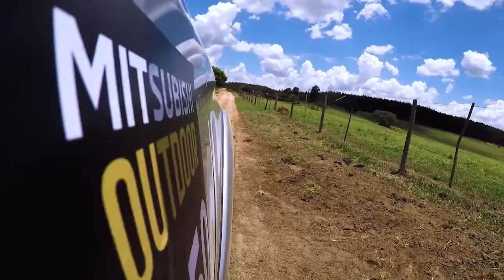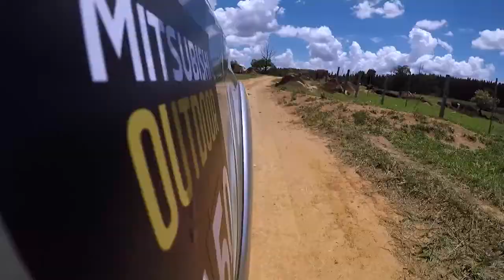Mitsubishi Outdoor 2020 - Campinas Final